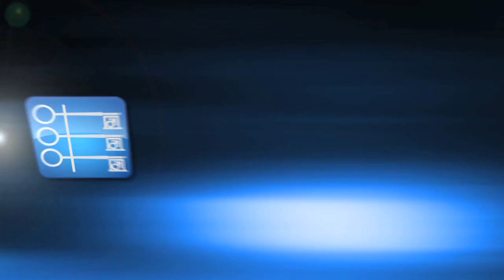Penthouse TV Presents: Nicole Ray HD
Just in time for Back to School! Hot Coed Nicole Ray took a break from shooting another hot scene for Penthouse Studios to give us a sexy striptease. For the unrated "porn-star status" version, you've got to order Penthouse TV!

Is Penthouse TV in your area? Call your television provider for details, and see what A Higher Standard for Hardcore looks like.